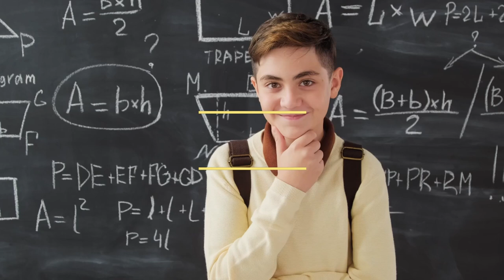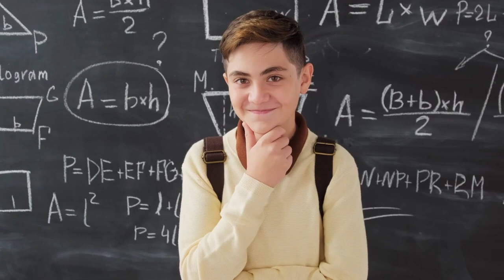10 Reasons Family Dinners Are Crucial for Your Child's Development! [2024]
In this enlightening video, we explore 10 Reasons Family Dinners Are Crucial for Your Child's Development. Join us as we delve into the numerous benefits that sharing meals as a family brings to children, from enhancing communication skills to fostering emotional well-being. Discover how regular family dinners can boost academic performance, promote healthy eating habits, and strengthen family bonds. We'll also provide practical tips on how to make mealtime enjoyable and meaningful for everyone involved. Whether you're a new parent or have a growing family, this video will equip you with valuable insights into the importance of family meals.

My book - Shadows.com. The book all parents need to get for their teenager

The Secrets of Happy Families